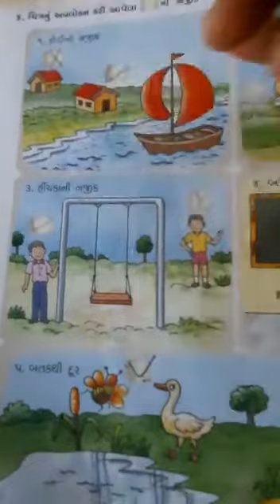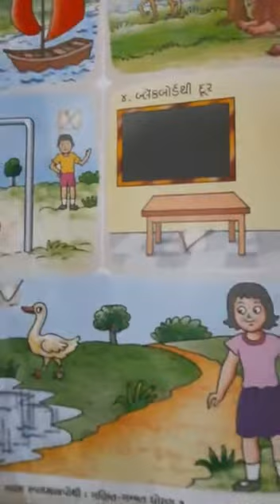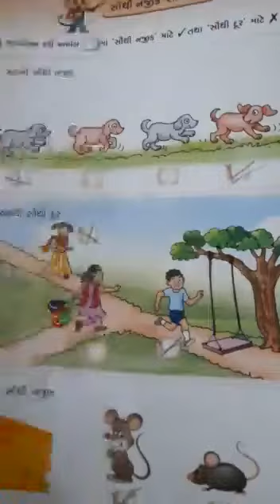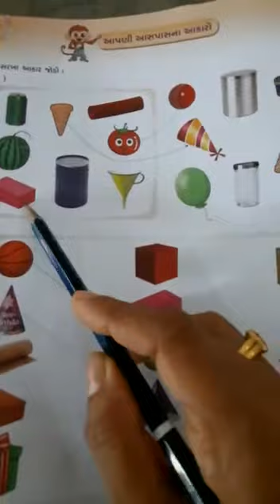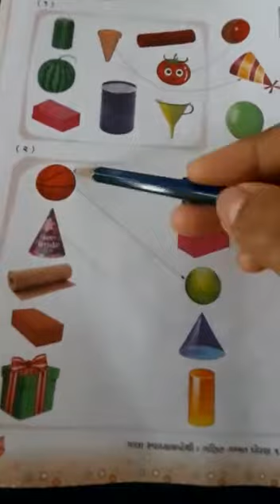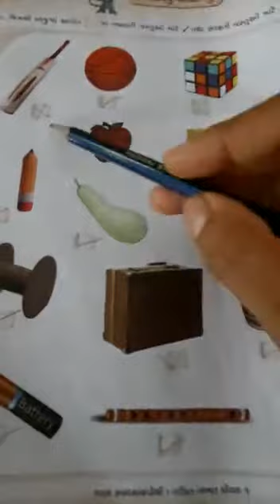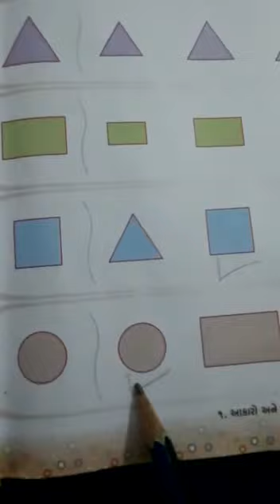STD 1 MATHS CH 1 VIDEO 2